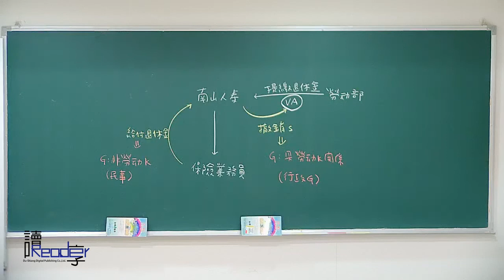讀享國考小學堂 律師司法官總複習【憲法一試總複習】第2堂---釋字第729號解釋～釋字第748號解釋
☞2017【律師司法官】一試＋二試總複習影音函授【全套49堂】

☞2017【律師司法官】一試總複習影音函授【全套27堂】

☞2017【律師司法官】二試總複習影音函授【全套22堂】